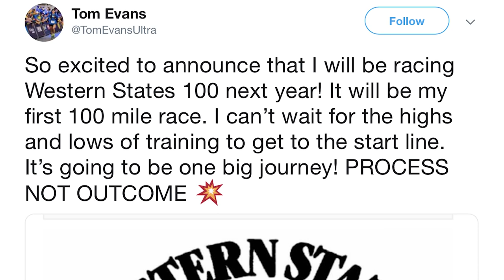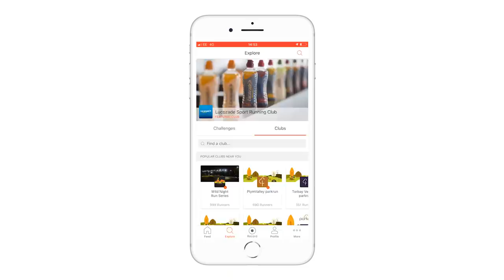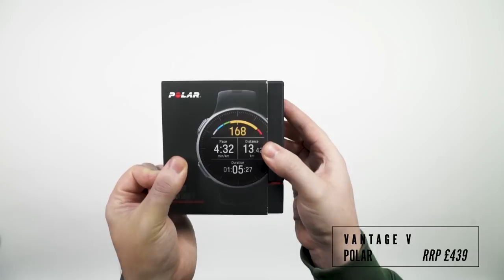How to smash your goals in 2019 - The Extra Mile episode 3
WIN A PAIR OF ASICS GEL-NIMBUS 21!!

Fancy getting a pair of the brand new ASICS Gel-Nimbus 21 for you and a friend PLUS entries for both of you to the 2019 Manchester Marathon?! Well thanks to ASICS that could be a reality. Hit the link to enter this amazing competition now

Welcome to episode 3 of The Extra Mile – the show that helps you Own Your Run. In this episode we take a look back at some of our top moments from 2018 and consider how to set achievable goals for the year ahead. We also take a look at some of the latest product to launch this month, including the ASICS Gel-Nimbus.

You can read our full 2018 Running Recap here - ttps://goo.gl/QD92rE – and don’t forget to tell us your top running moments from the year in the copy below.

You can shop all the latest running product for the road, track and the trail right